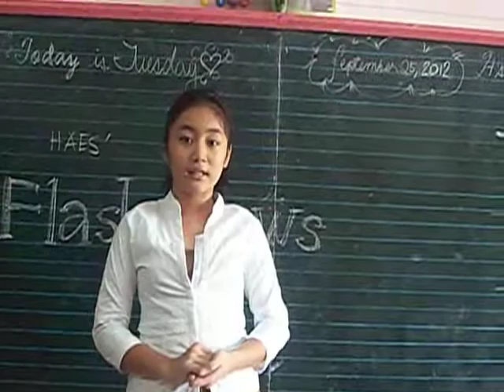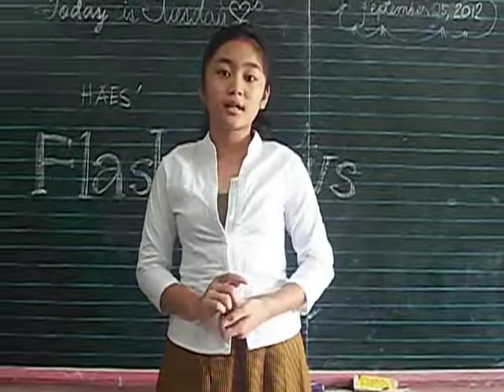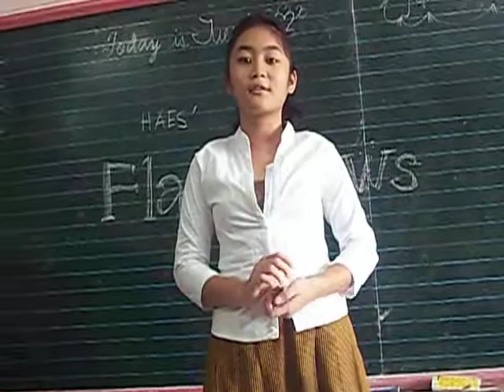Mickaela Murillo's TV Newscasting Training in HAES' News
Coached by Mrs. Naomy Villancio